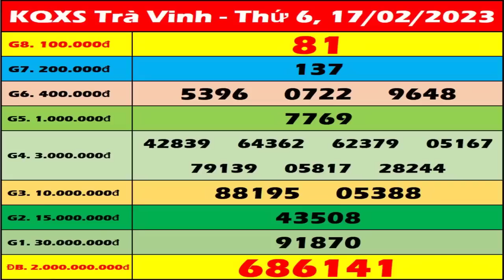Xổ số Trà Vinh ngày 17 tháng 2 - XSTV 17/2 - KQXSTV - SXTV | Xổ số kiến thiết Trà Vinh hôm nay